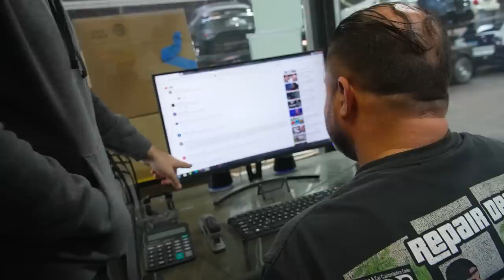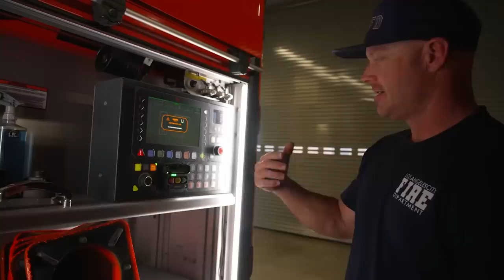Revised Old Phantom & 1st Electric Fire Truck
An Older Generation Rolls Royce Phantom comes in for a full makeover and see the stunning results in this episode! First we fixed all the damages and dents around the vehicle, nearly painting the entire body. Then we wrapped the entire exterior in satin black with gloss black accents. To finish the look we added the RDB 45 Wheels with a machined face.

We also take a visit to our friends at the Los Angeles Fire Department 82 to check out the 1st Full Electric Fire Truck!

INSANE SF90 Spider Ferrari with Full Body Kit, 1st in the World. + Green Porsche 992 Turbo S.